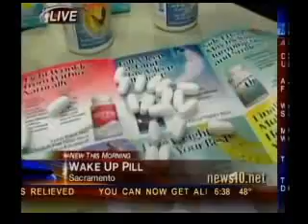Rise-n-Shine's Wake Up On Time and Cathy Beggan featured on KXTV Sacramento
Rise-n-Shine's Wake Up Time and Cathy Beggan featured on KXTV Sacramento.